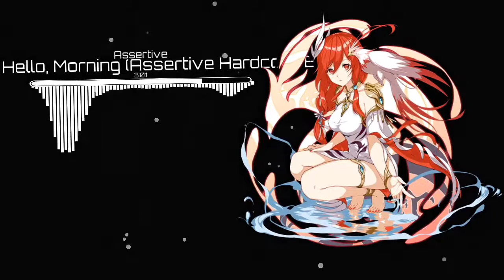Kizuna Ai - Hello, Morning (Assertive Hardcore Bootleg)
Time for another one...